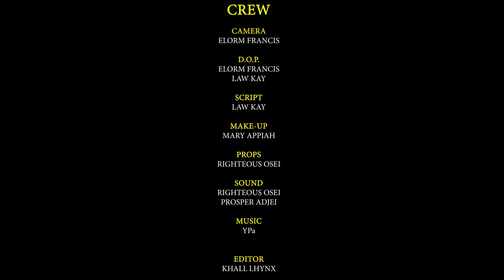BERMA KOKOWURA SE1 FINAL EPISODE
A story of a young boy who stood firm to continue his mother’s job after her demise. But the problem was on his relationship he was in! Who can advise and what can influence his decision!

*CAST*
MOHAMMED YAKUBU FEDAWS
VERA MENSAH
OPHELIA
MALIK
RIGHTEOUS OSEI
VERA MENSAH
JESSICA MEDE3 LARYEA
MARY APPIAH
MCHAEL DARKO
LAW KAY

*CREW*

CAMERA: ELORM FRANCIS

D.O.P.: ELORM FRANCIS
LAW KAY

SCRIPT: LAW KAY

MAKE-UP: MARY APPIAH

PROPS: RIGHTEOUS OSEI

SOUND: RIGHTEOUS OSEI and PROSPER ADJEI

EDITOR: COLLINS

LOCATION MANAGER: MOHAMMED YAKUBU FEDAWS

WELFARE: RIGHTEOUS OSEI

PRODUCTION MANAGER : MOHAMMED YAKUBU FEDAWS

GRAPHICS: TAG LENSEZ
SOUND DESIGN: YPa

PRE-PRODUCTION: LAWKAYREATIVE CONCEPTS

PRODUCER: LAW KAY

DIRECTOR: LAW KAY